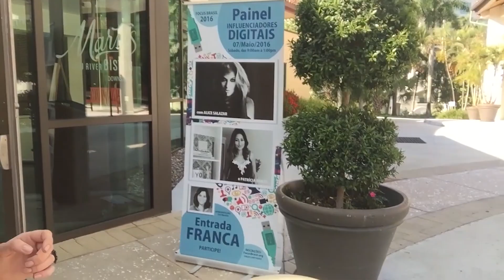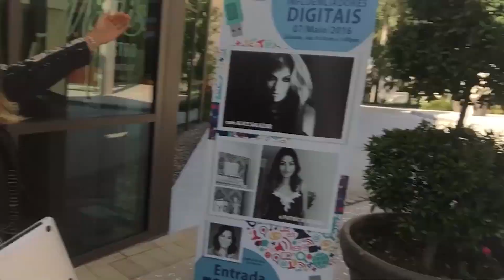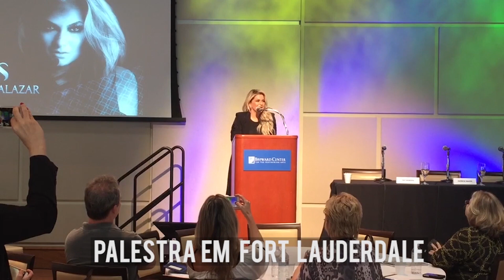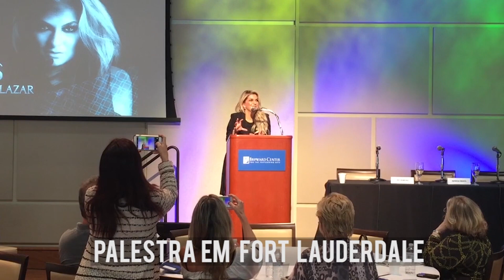VLOG: MINHA PRIMEIRA PALESTRA NO EXTERIOR POR ALICE SALAZAR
Este vídeo é um vlog da minha viagem aos Estados Unidos em maio de 2016. Fui convidada para dar uma palestra na Focus Brasil 2016, no Painel de Influenciadores Digitais em Fort Lauderdale (FL) - ao lado das queridas Patrícia Brazil (da ITBrazil) e da Tati Martins (WebTVBrasileira). Foi tudo muito muito maravilhoso e espero que vocês me acompanhem nessa aventura!

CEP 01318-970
São Paulo/SP

Assessoria de Imprensa:
➜ F*Hits